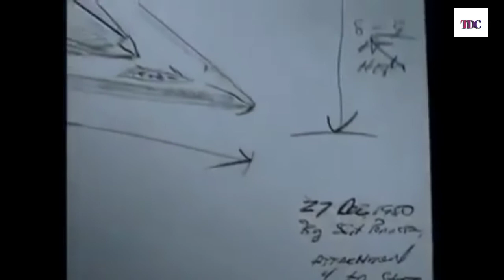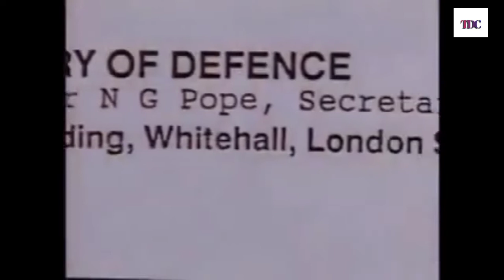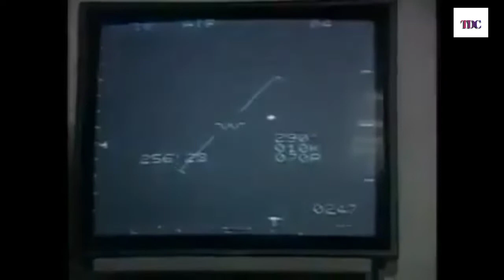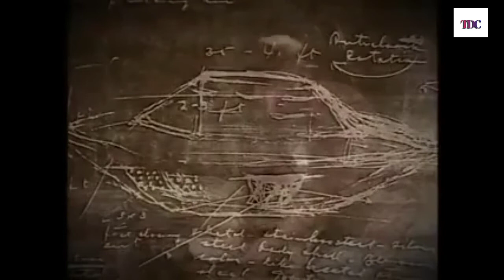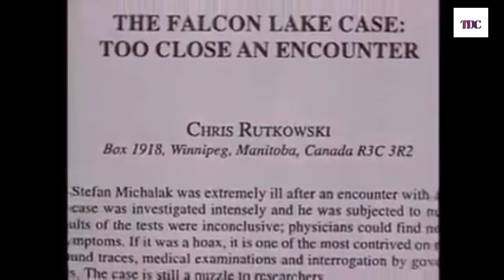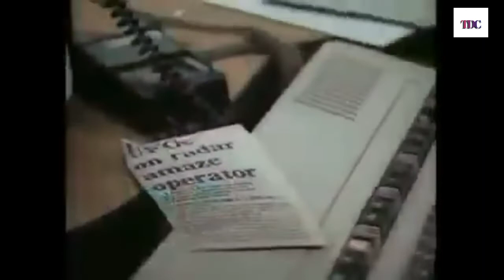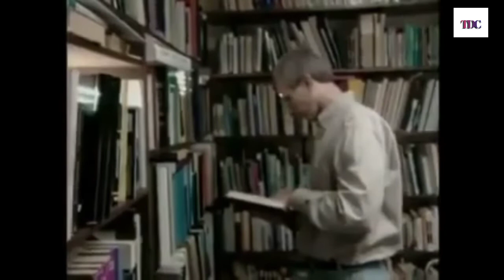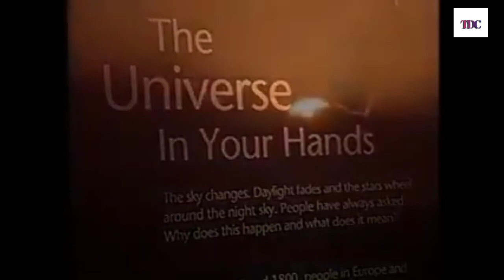Ufo Mysteries Documentary | Full Documentary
An unidentified flying object (UFO), more recently renamed by US officials as a UAP (unidentified aerial phenomenon) is any perceived aerial phenomenon that cannot be immediately identified or explained. On investigation, most UFOs are identified as known objects or atmospheric phenomena, while a small number remain unexplained.